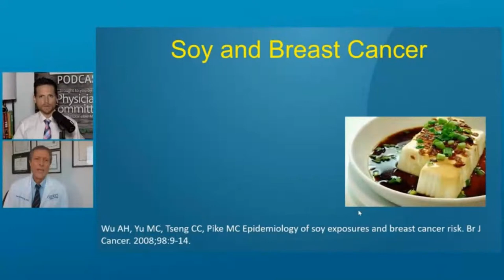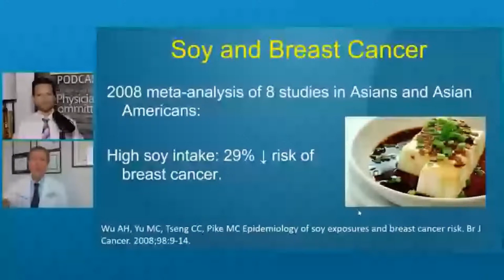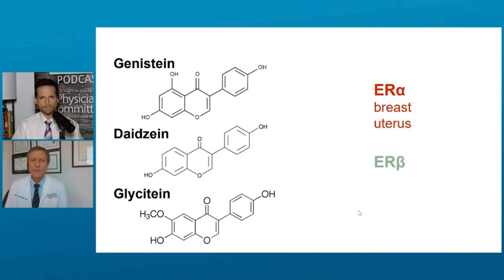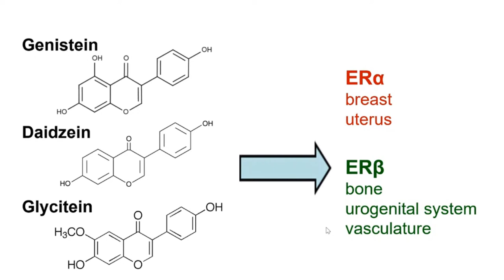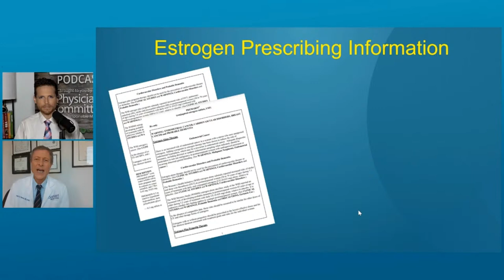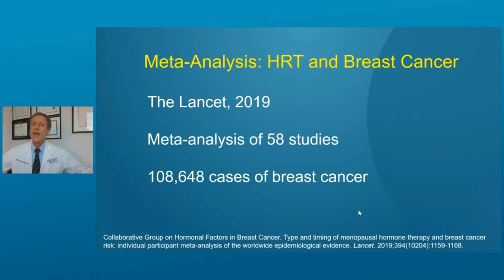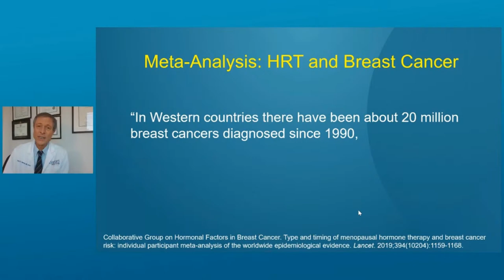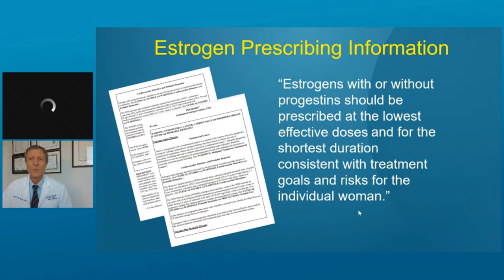Is Soy Healthy? Here's The Truth | Dr. Neal Barnard on The Exam Room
This is the truth, the whole truth, and nothing but the truth about soy!

Dr. Neal Barnard gives the full story about the controversial bean in part two of the special menopause relief series.

He joins “The Weight Loss Champion” Chuck Carroll to talk about myths ranging from soy causing cancer to making men grow breasts. But Dr. Barnard has decades worth of data showing not only are those claims not true, but soy can actually lower the risk of cancer and certainly will not leave men with anything they’ll want to get off their chest.

Dr. Barnard also answers viewer questions about soy when Chuck opens the Doctor’s Mailbag.

- Is soy safe for pregnant women?

- Does it matter if the soy isn't organic?

- Can you drink too much soy milk?

- Plus more!

Chuck Carroll, Host of The Exam Room Podcast

Physicians Committee for Responsible Medicine